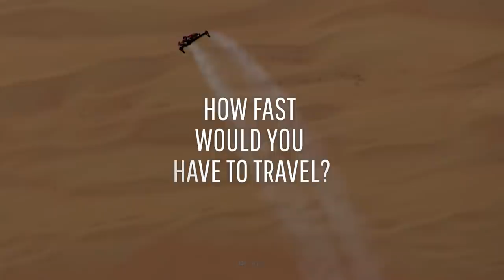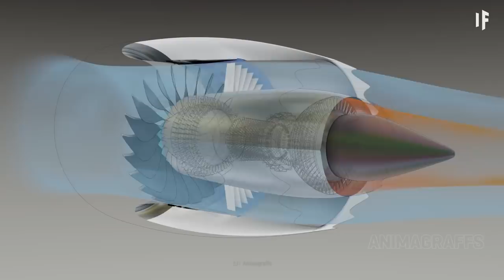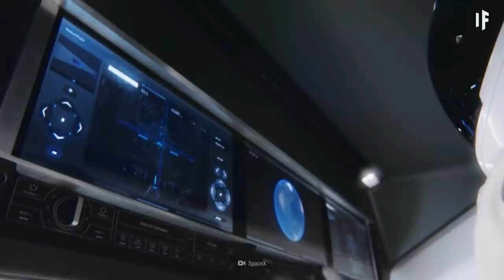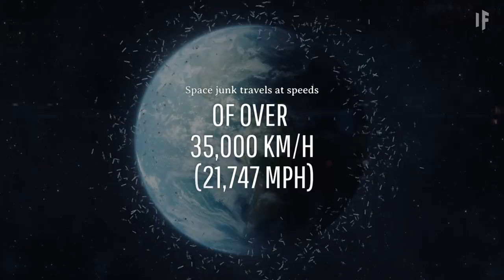What If You Flew to Space on a Jetpack?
Jetpack technology is getting better, and maybe someday, jetpacks will be available for your everyday commute. But what if, instead of just using a jetpack for a short trip, you went straight up? And up, and up, until you reached space? How powerful are jetpacks? How fast would you have to travel? How long can a jetpack fly? How does the gravity jet suit work? Could jetpack joyride become part of our real life? What is the death zone?

Thank you to our supporters:
Batman
Kristopher Kirby
omar Rodríguez